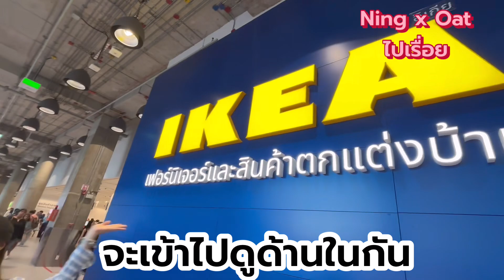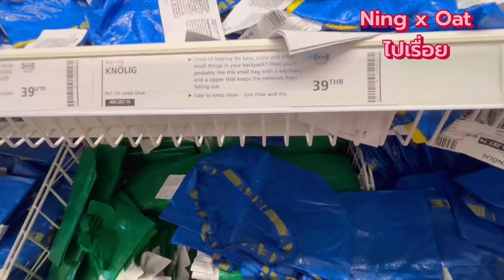Ning Oat เที่ยวไปเรื่อย Ep.40 : เที่ยวห้างใจกลาง สุขุมวิท emsphere ส่อง ikea มีอะไรน่าซื้อบ้าง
เที่ยวห้าง Emsphere ห้างใจกลางสุขุมวิท ดู ikea มีอะไรน่าซื้อบ้าง
แต่ไอติมอิเกียอร่อยจริงๆ เริ่มที่ 8 บาท เท่านั้น
แวะกินอาหารกับแก๊งเพื่อน ส่อง rooftop ยามค่ำคืน